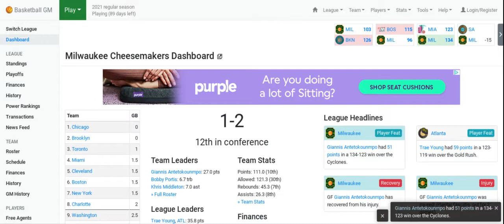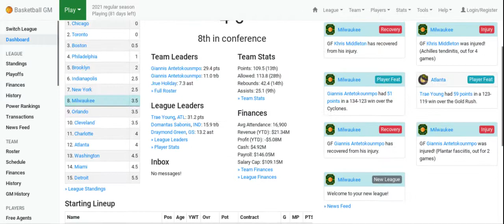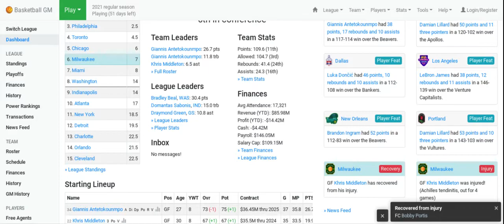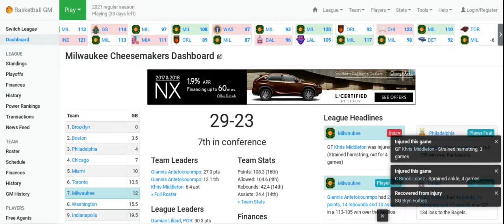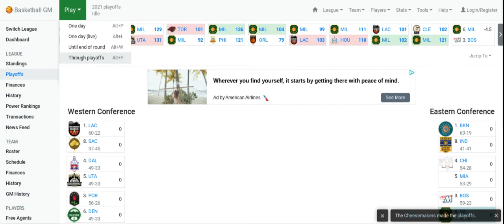Milwaukee Cheesemakers/Bucks Gameplay BBGM